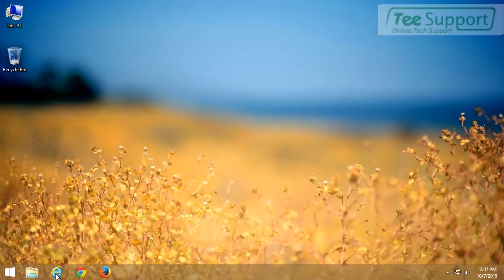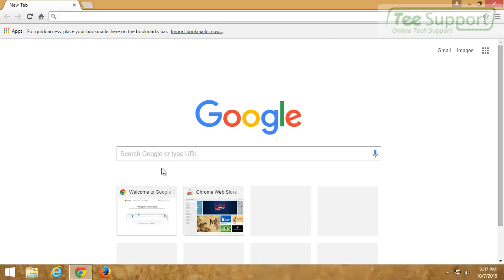Remove yousoftwred.com With Simple Ways – Pop-up Ads Removal Guide